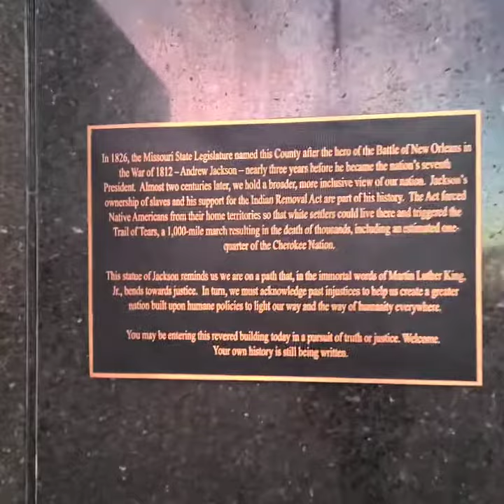7am in downtown Kansas city